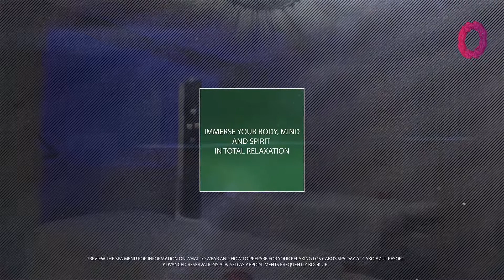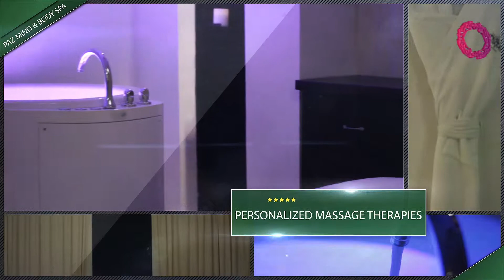PAZ Mind & Body Spa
With a zen-like ambiance, this award-winning spa boasts luxurious amenities, aromatherapy and stunning facilities. Immerse your body, mind and spirit in total relaxation and indulge in any of our holistic therapies and spa services.